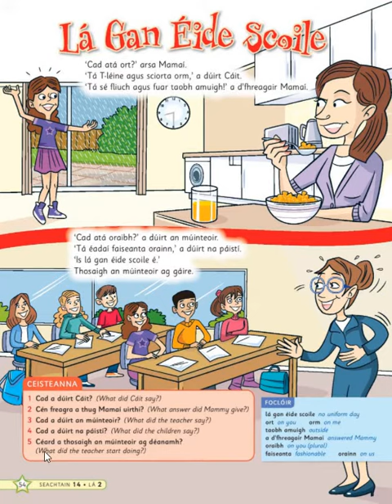54 Lá Gan Éide Scoile